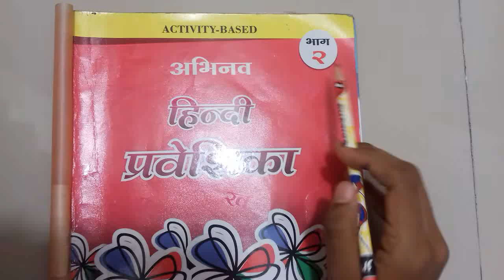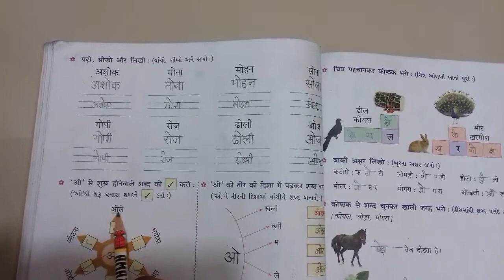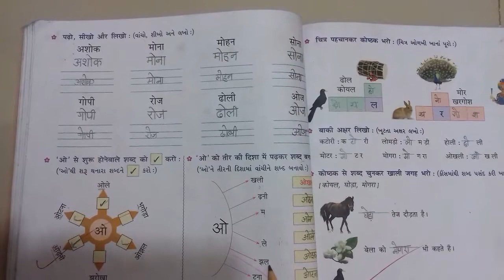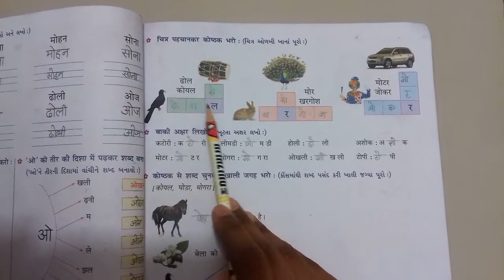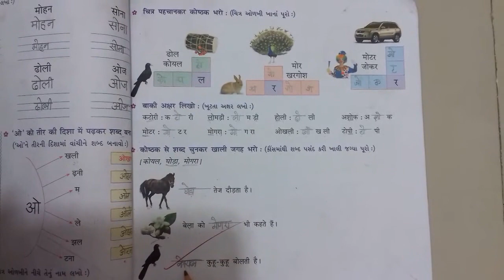GSEB | ગુજરાતી માધ્યમ | ધોરણ - ૨ | हिन्दी | "को" થી "ज्ञो"